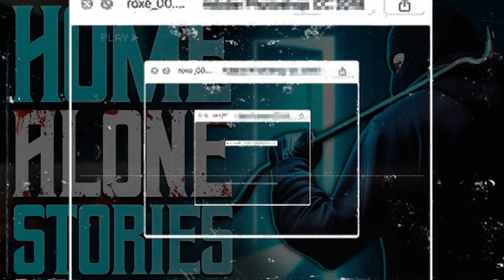34 True Home Alone Horror Stories | True Scary Stories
34 True Home Alone Horror Stories | True Scary Stories

Explore the eerie silence of being home alone with '34 True Home Alone Horror Stories | True Scary Stories.' This bone-chilling collection unfolds the most terrifying encounters experienced by individuals when they found themselves alone in what should be the safest place on earth – their homes. From unexpected midnight visitors to eerie whispers and unexplained events, each story dives deep into the realm of fear and suspense. Perfect for fans of horror and supernatural tales, this video promises a journey through the night that will leave you questioning the safety of your own home. Don't miss out on these true stories of courage, mystery, and survival against the unknown. Remember, you're never truly alone in the dark.

00:00 - Intro
00:10 - Story 1
04:46 - Story 2
06:49 - Story 3
10:56 - Story 4
14:14 - Story 5
16:01 - Story 6
20:43 - Story 7
22:25 - Story 8
25:40 - Story 9
29:48 - Story 10
34:41 - Story 11
41:14 - Story 12
44:58 - Story 13
45:26 - Story 14
46:23 - Story 15
47:05 - Story 16
47:55 - Story 17
48:55 - Story 18
50:03 - Story 19
51:08 - Story 20
51:43 - Story 21
52:15 - Story 22
52:57 - Story 23
54:47 - Story 24
58:16 - Story 25
01:00:06 - Story 26
01:03:37 - Story 27
01:06:00 - Story 28
01:08:11 - Story 29
01:09:57 - Story 30
01:11:41 - Story 31
01:12:53 - Story 32
01:14:13 - Story 33
01:15:36 - Story 34
01:16:16 - Outro